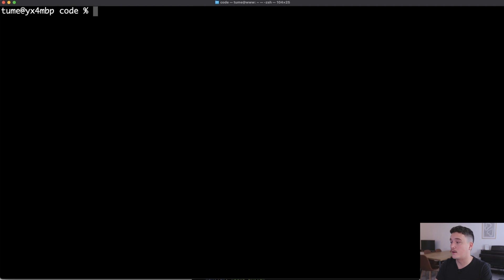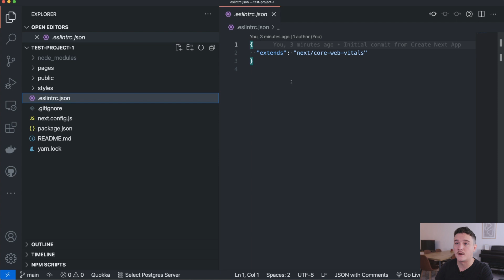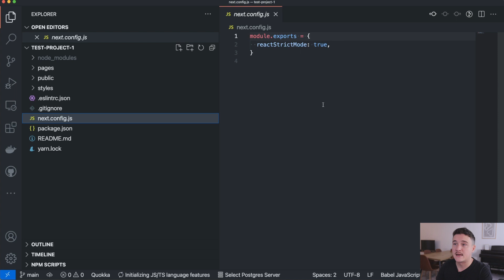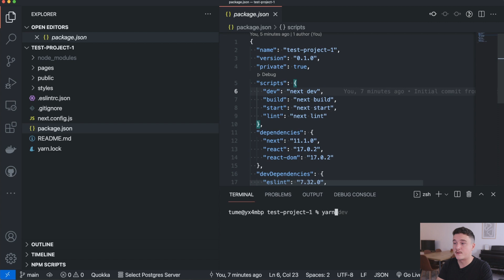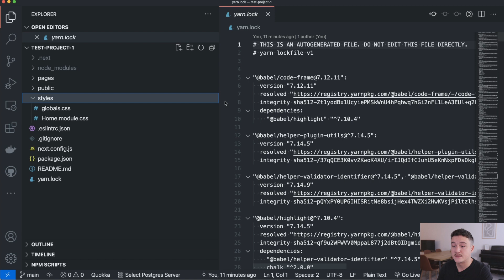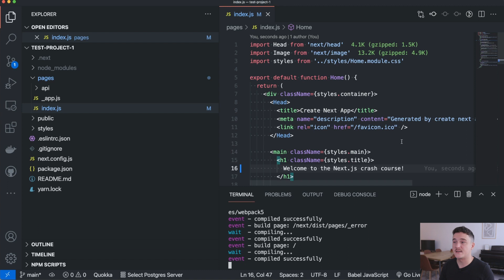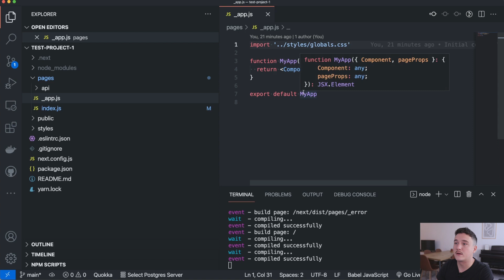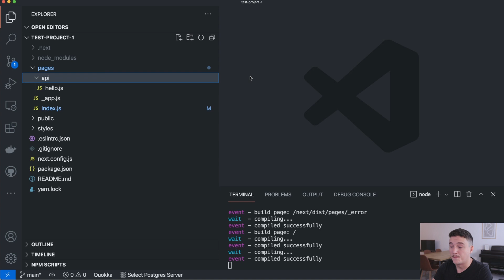Next.js project structure EXPLAINED - Next.js tutorial for Beginners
In this video you will learn about the Next.js project structure. Understanding the project structure is foundational for building apps with Next js. You will also learn how to create a new Next.js project with create next-app tool.

This video is part of my "Next.js Crash Course".

Timestamps
00:00 What is this video about
00:42 How to create new Next.js project
01:27 Next.js project files explained
03:08 How to run Next.js development server
03:36 Next.js project folders explained
04:46 What is the Pages folder
05:14 Making changes to the front page
05:56 What is the _app.js in Next.js
06:43 What is the API folder inside Next.js pages folder